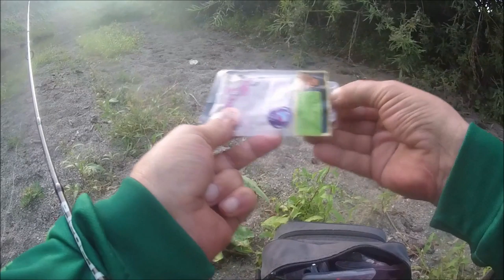И СНОВА МОРМЫШИНГ В СВОЕ УДОВОЛЬСТВИЕ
Доброго всем времени суток)))
Простая незамысловатая вечерняя рыбалка. По причине жары выход на рыалку состоялся буквально перед заходом солнца. В прилове елец окунь уклейка пескарь хотя шел вроде за ельцом. Как чем и на что ловил в ролике.